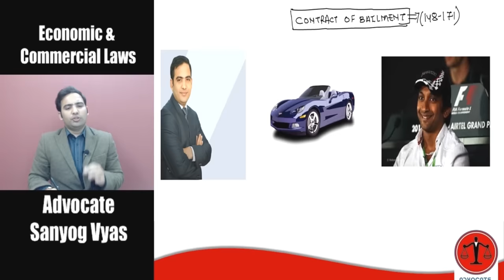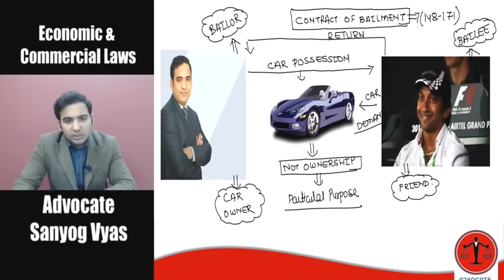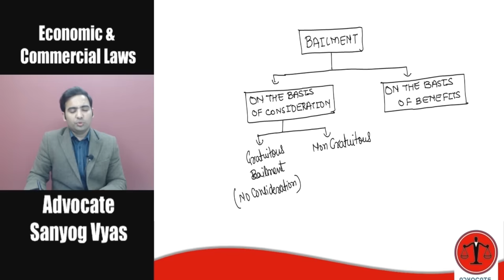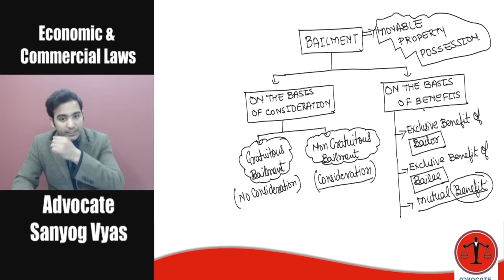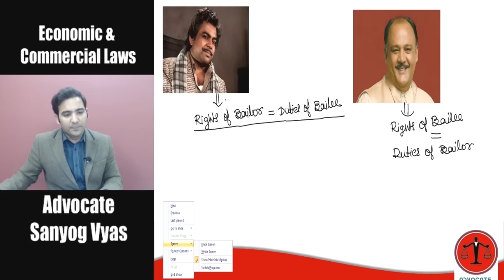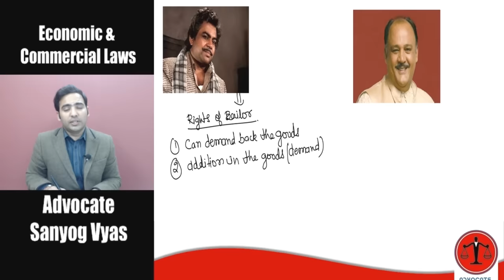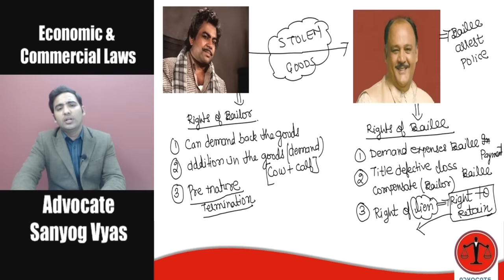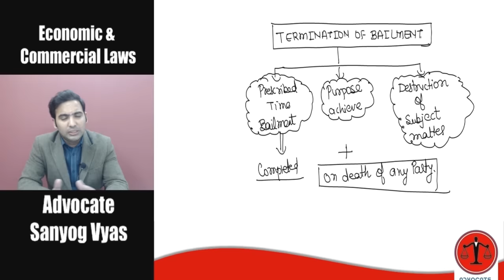Indian Contract Act, 1872 Contract Of Bailment | Lectures with Sanyog Vyas | Online Law Classes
Watch Indian Contract Act, 1872 Contract Of Bailment , Lecture with Sanyog Vyas.